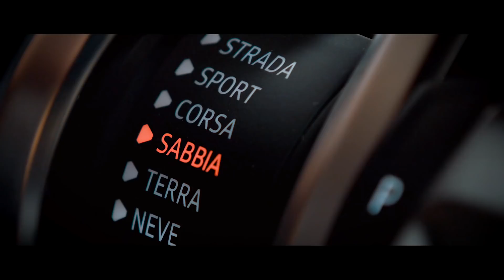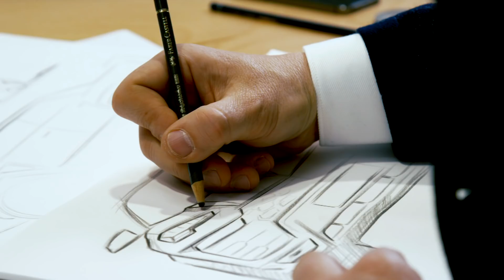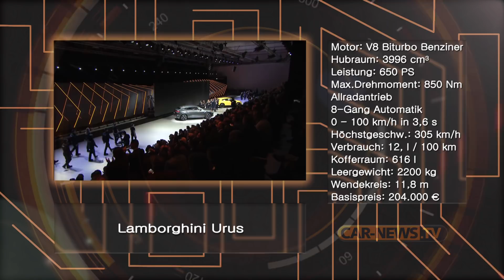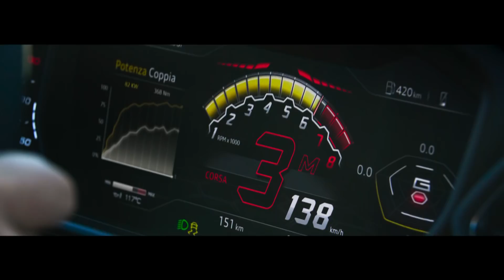Lamborghini Urus - „Zweiter Versuch!“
Kannten wir Lamborghini bisher nur als Sportwagenhersteller soll sich dies in den nächsten Jahren nachhaltig ändern, denn die Prognosen bezüglich des weltweiten SUV-Absatzes sind zu verlockend. Nachdem Porsche nun schon vom Cayenne fast gleichviele Modelle abgesetzt wie vom 911, Cayman, Boxster und Panamera zusammen, will Lamborghini ebenfalls die Verkaufszahlen mit einem Geländegänger erhöhen. Und, der neue Urus soll gleich mit einem Superlativ aufwarten und der schnellste SUV auf dem Weltmarkt sein. Nicht nur auf der Straße, sondern auch im Gelände, auf Eis und Schnee, sowie der Wüste, dort soll er von nun an zu Hause sein.